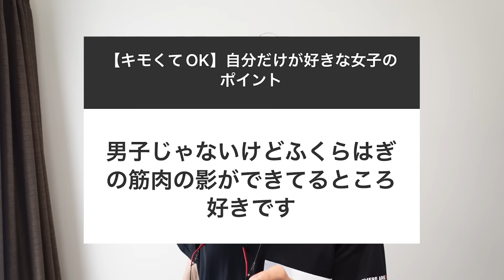男に「実は好きな女子のポイント」を聞いたら男のキモさが爆発してたwww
みんなSNSに時間もメンタルも考え事も全部持ってかれてる。

と思いながら日々生活しているけど、超エグい腹痛が襲ってきた時はSNSで気を紛らわさないとやってけねぇ

小澤ゆうた務局 ゆうたの日記チャンネル宛

［MUSIC］
拙者のの大好きなしゃろうさんの作った曲を使ってます。

・Artist：Rycha
・Title：Sunrise